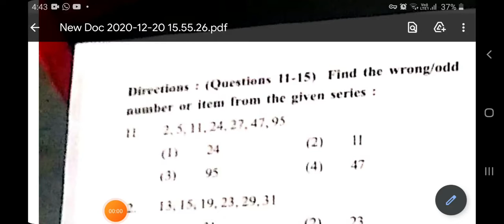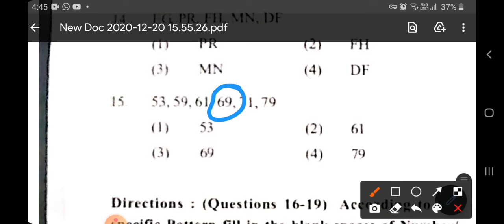NMMS 2020 (11-15) MAT